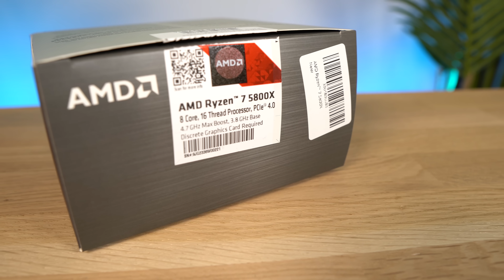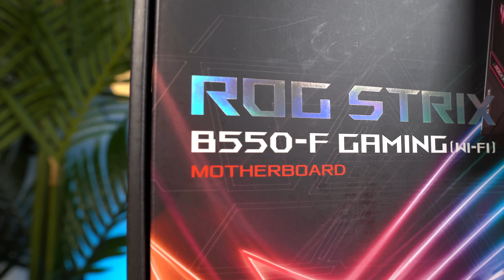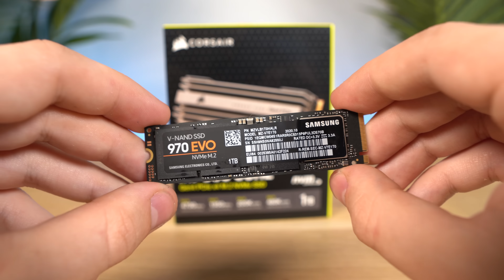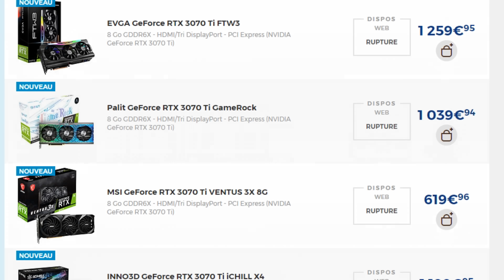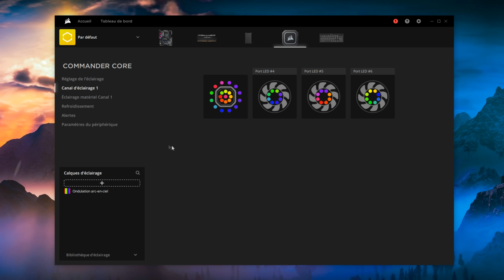JE MONTE MON PC GAMER à 2000€ (test complet 2021)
Aujourd'hui on se retrouve avec une vidéo dans laquelle je présente et monte mon nouveau PC GAMER 2021 !

Liens importants :
Ryzen 7 5800x
H100i ELITE CAPELLIX
B550-F Wifi
32 GO RAM
NVME 970 EVO 1 TO (facultatif)
SSD 870 EVO 1 TO (facultatif)
RM 750x
Boitier 4000x

Après vous pouvez aussi trouver de l’ancienne génération d'occasion

Sommaire :
00:00 Introduction
01:20 Présentation du PC
06:55 Montage
07:50 Performances
10:30 Conclusion

Titre : JE MONTE MON PC GAMER à 2000€ (test complet 2021)

Merci à tous de me suivre et merci à Corsair !